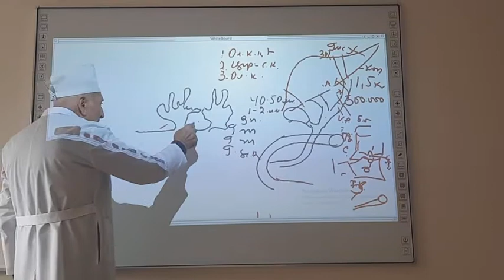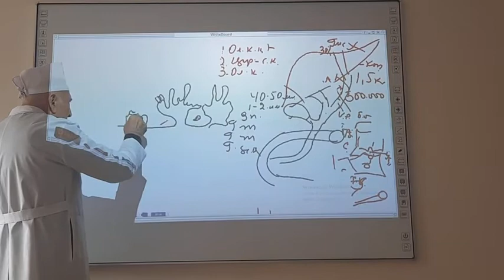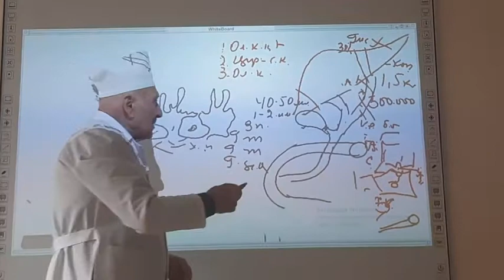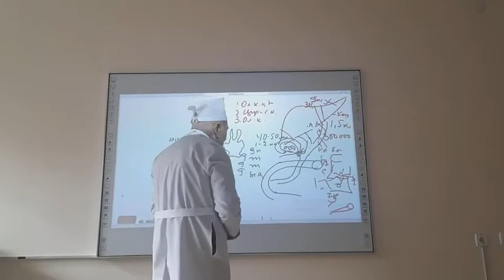O't pufagining tuzilishi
O't pufagi
Желчного пузыря
Toshkent Pediatriya Tibbiyot Instituti (CАМПИ)
т.ф.д. Садриддинов А.Ф.